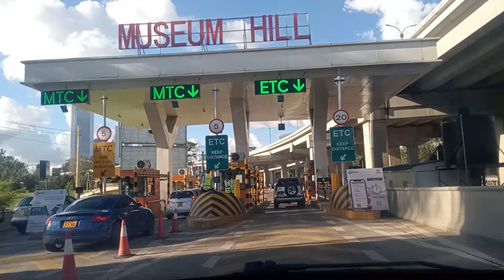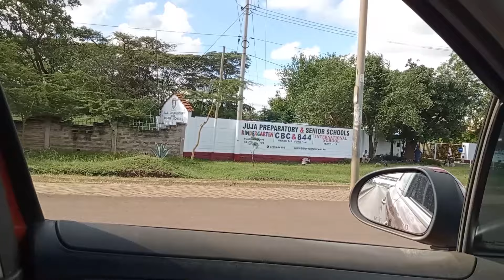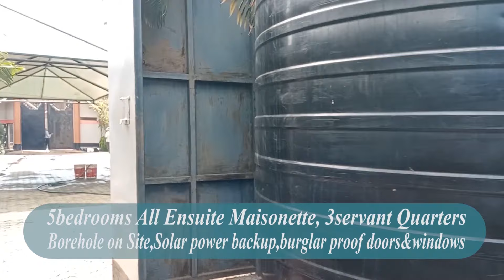INSIDE Masionette @Kes 34M in Ruiru on a 1/4 Land.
🏡 Welcome to Beamers Properties Ltd - Your Dream Home Awaits! 🌟

The House for Sale is Located in Ruiru Mugutha, at exit 12&13 on thika Superhighway, located 2.5km from highway. the house is 5 bedrooms, study room, gym room, prayer room, 4rooms for servant Quarter and it is fully Solar System Hybrid that powers all appliances in the house, it also have  inbuilt Borehole and water 50,000 litres water storage, parking of 20cars. Plot Size is 100by100ft.

🛠️ Expert House Design and Construction Services
At Beamers Properties Ltd, we specialize in providing comprehensive house design drawing services and top-notch house construction services. Our dedicated team of professionals is committed to delivering excellence in every aspect of the home-building process.

🛠️ Tailored Living Spaces
We don't just construct houses; we create homes tailored to your unique needs and preferences. Your dream home is more than just bricks and mortar—it's a reflection of your personality and lifestyle. Let us be your guide in bringing your vision to life with precision and care.

🤝 Your Partner in Home Building
Trust is the foundation of every successful partnership, and at Beamers Properties Ltd, we take that to heart. Our experienced team is here to be your partner in this exciting journey, ensuring that every step of the way is smooth and enjoyable.

🏆 Why Choose Beamers Properties Ltd:
- Comprehensive house design drawing services
- Top-notch house construction services
- Tailored homes to suit your unique needs
- Dedicated team of professionals
- Commitment to excellence in every project

Let Beamers Properties Ltd be the key to unlocking the door to your dream home. 🏠✨